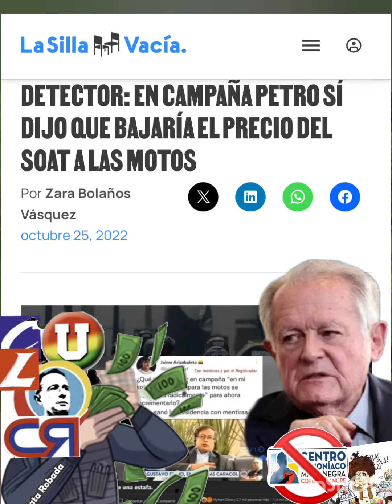PETRO SUBIRÁ PEAJES por Obligación, Leyes puestas por el congreso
PETRO SUBIRÁ PEAJES por Obligación, Leyes puestas por el congreso Uribista CentroDemocrático y Partidos aliados FirmesConPETRO 🙌